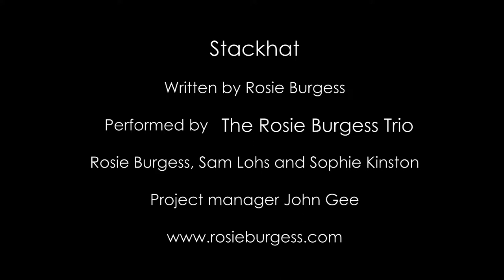Stackhat - Rosie Burgess Trio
This video clip (their first scripted clip) was shot for release in conjunction with their single "Stackhat" in January 2010.

Featuring Sam Lohs on drums, Tim Bennett on bass guitar, Sophie Kinston on electric violin and of course, Rosie Burgess on guitar and vocals.

They tour a lot so check their website to see if they are they are coming to a town near you.

"Stackhat" was written by Rosie Burgess, copyright Fogsongs 2009/2010.